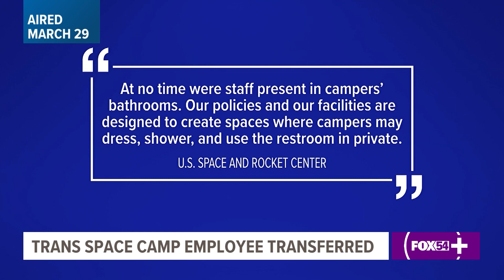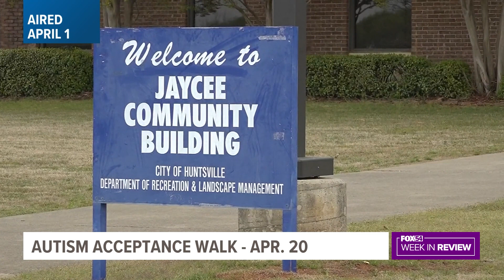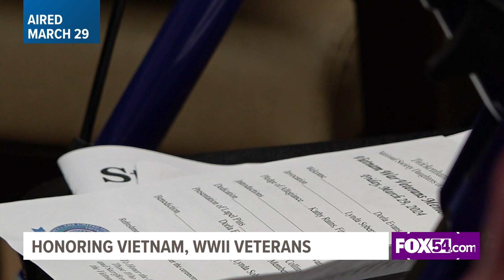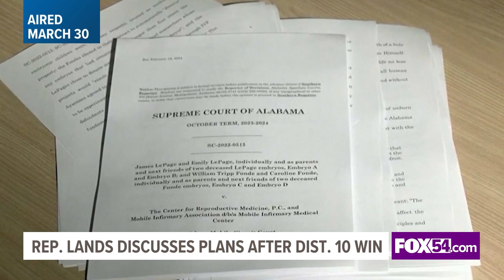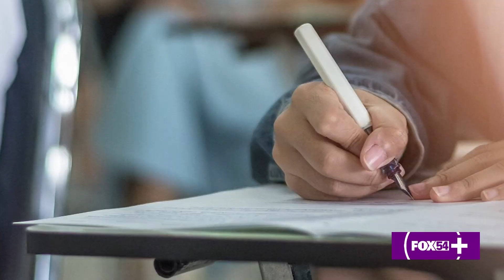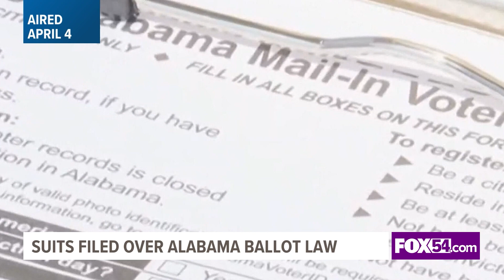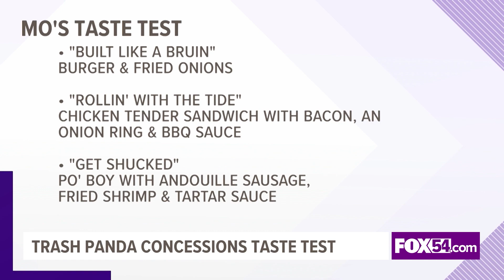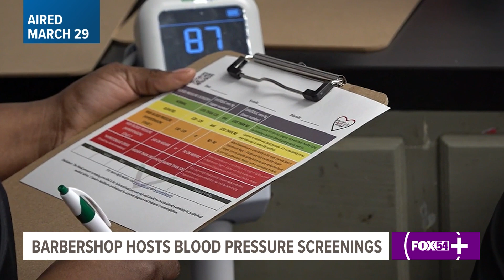Dig-in at the dugout | FOX54's Week in Review - 4.5.24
A new lineup of tasty treats at Toyota Field ahead of the new Trash Pandas season. Plus, a new state representative steps in and a new Top Teacher is crowned.